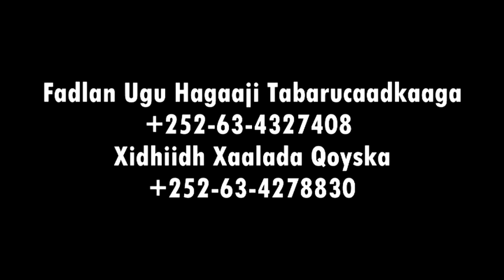NAXDIN Qoys Danyar ah oo Ku Sugan Xaalad Adag oo Ibnu aadamtinimo